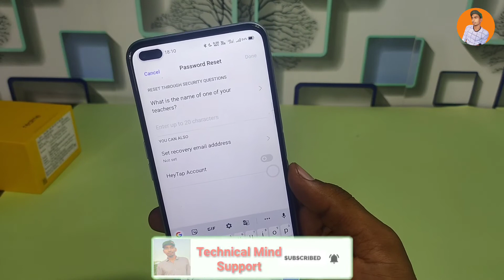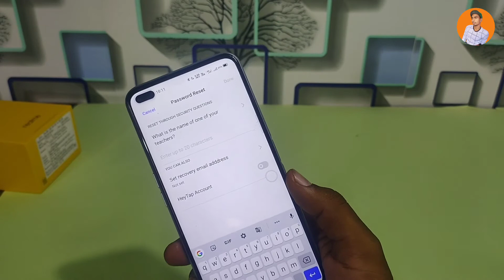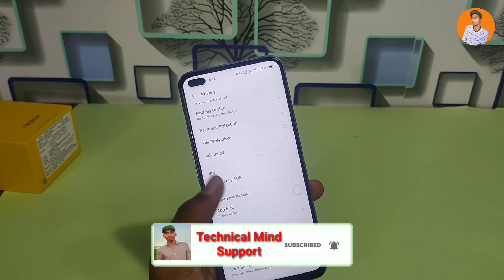Realme X3 Super Zoom AppLock || How To Apps Lock In Realme X3 Super Zoom Apps Lock Kaise Karen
RealmeX3 SuperZoom# AppLock || How To Apps Lock In Realme X3 SUper Zoom Apps Lock Kaise Karen